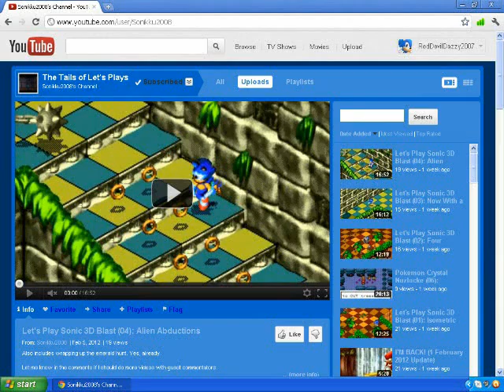Time To Advertise - #41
In this video I am advertising Sonikku2008's Channel.